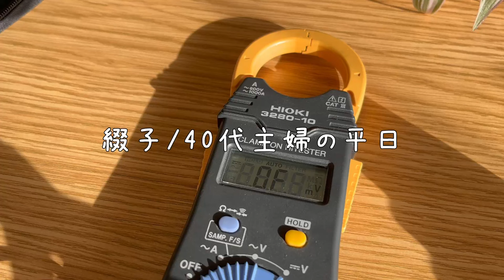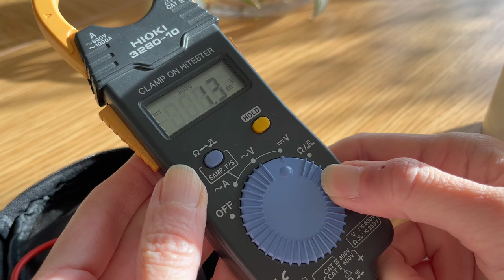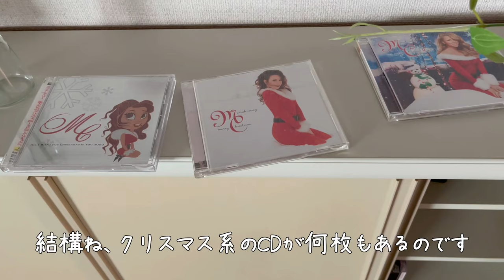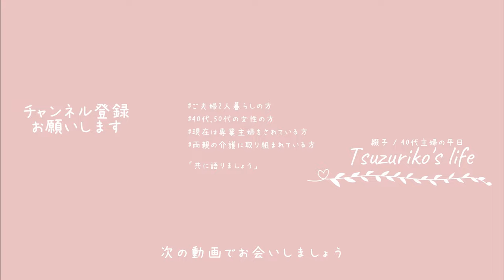【主婦Vlog】料理好きにはなれない中年主婦｜クリスマスもいつも通りの平常運転｜猫｜コストコ｜家事｜掃除｜料理｜主婦ルーティン｜主婦の1日｜子なし｜専業主婦｜40代｜50代｜アラフォー｜アラフィフ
□■＃ 249　クリスマスの中の日常🎄
大昔と違い最近のクリスマスはスーパーに行けば何にでも手に入る時代
早い話が買っちゃえば全て済んじゃうって事
もしかして、チキンとかも手作りしちゃう方っているのかしら？
私には想像も付きません・・・
そもそも、我が家のレンジ（一応オーブン機能も付いているやつ）で
チキンとか焼けるのかさえ知りません
チキンもそうですが、ケーキやら素敵な前菜等も
お料理好きな方からしたら、それはたまらなく楽しい作業なのかしら？
一度でもいいから、そんなお料理好き主婦になってみたい
『えっ？今からでもなれるよ、ですって？』
『ごめんなさい、なる気はさらさらありません・・・あしからず』

□■CHAPTER
00:00 オープニング
00:30 朝から飲む、具沢山野菜スープ
01:59 イルミネーションもなく、何もなく
05:29 ツリーなんて飾らないよね
07:16 マライア・キャリのーのクリスマスソング
08:32 猫と共に、実家でのクリスマスの宴
10:55 2人でひっそりと祝うクリスマス
11:41 エンディング